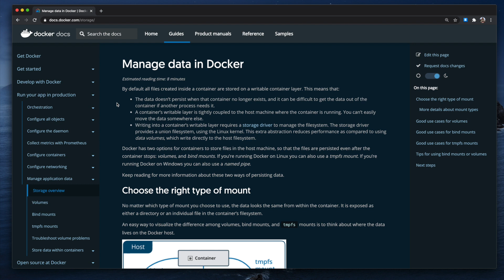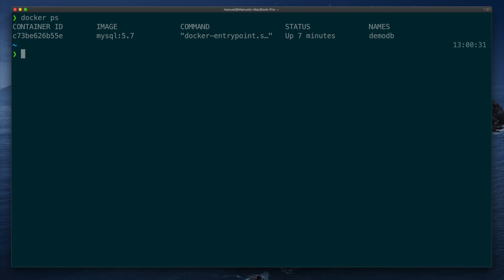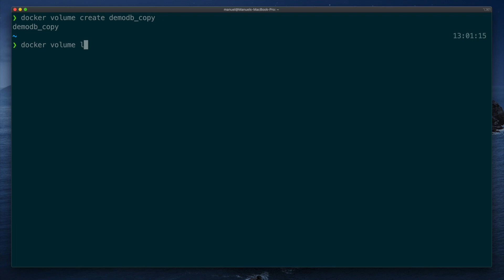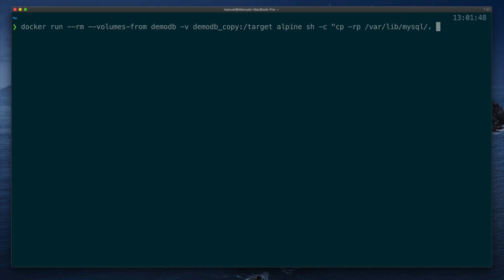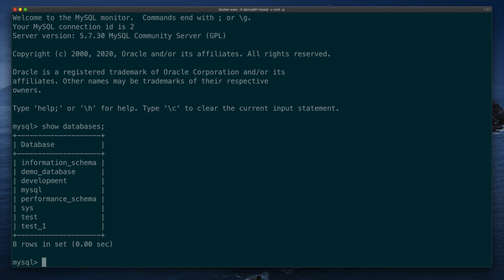How to Clone Docker Volumes - Docker Development Tips & Tricks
In this video of "Docker Development Tips & Tricks", we will see how to create a clone of a Docker volume and use it to duplicate a MySQL database container.

This workflow helps me a lot when I develop applications, because it allows me to use Docker containers to test out different application versions without fearing to lose or corrupt data.

This is my very first video published on YouTube! If you have any question or suggestions, I will do my best to answer every comment :)